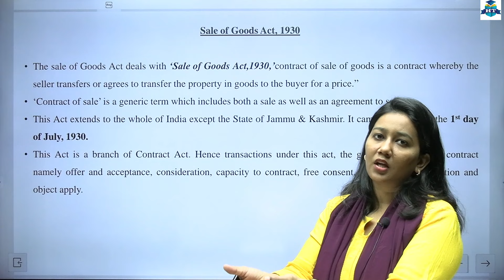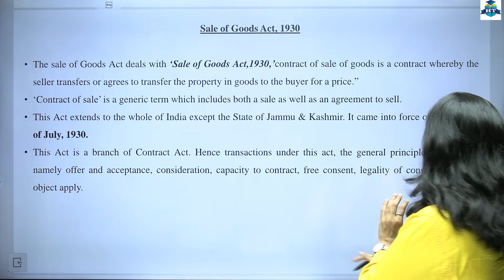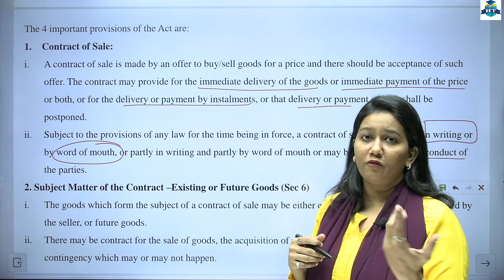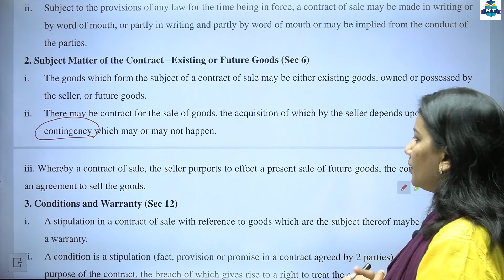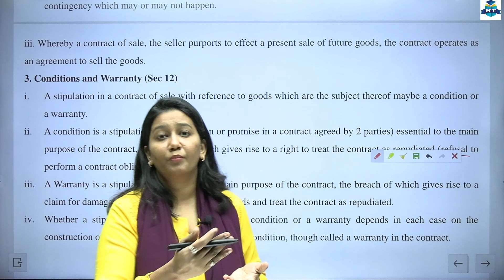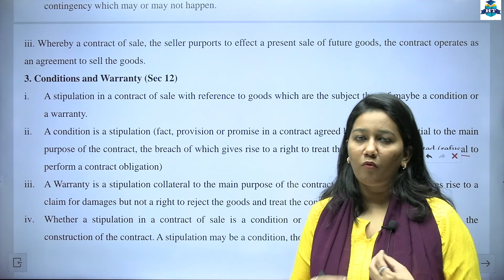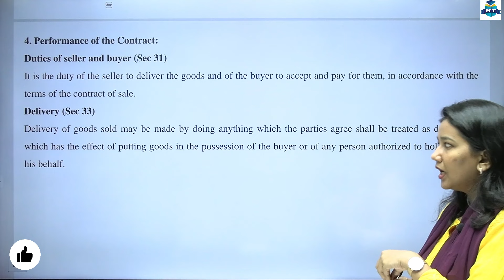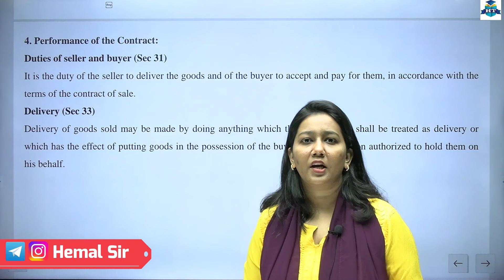SYBCOM | Foundation Course 4 | Semester 4 | Chapter 1 | Significant, Rights of Citizens | Lecture 6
S.Y.B.COM, B.A.,S.Y.B.M.S., B.A.F., B.B.I., B.F.M. || Foundation Course 4 | Semester 4 | Chapter 1 | Significant, Contemporary Rights of Citizens | Second Year Degree College | Nazneen Shaikh Miss |

| Thanks |